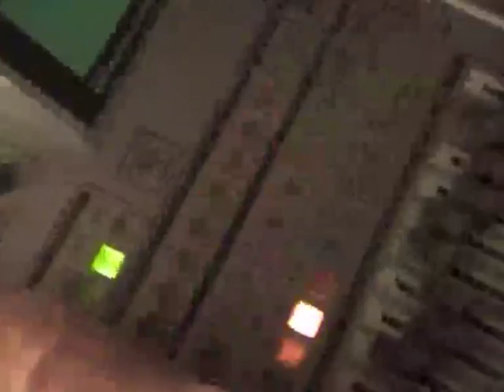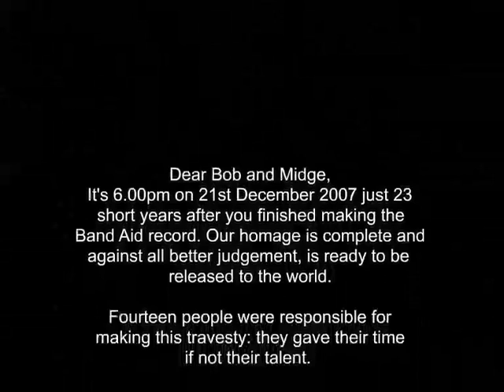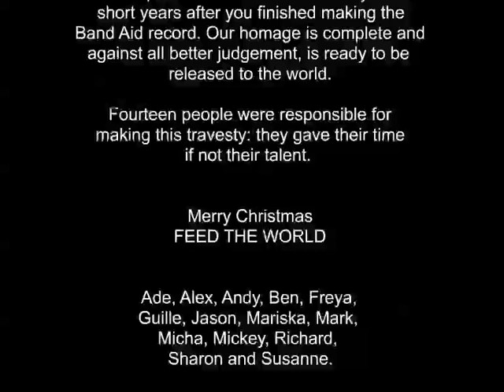Do They Know It's Christmas - Millipede and Friends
Millipede and Friends - Xmas 2007